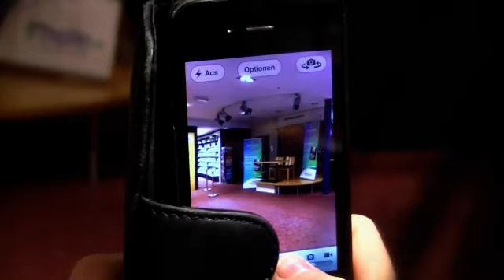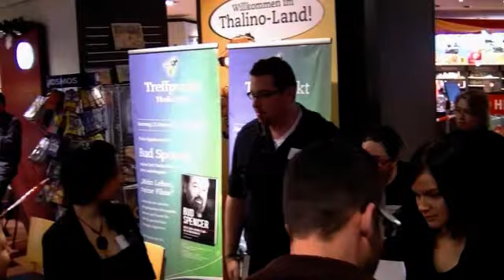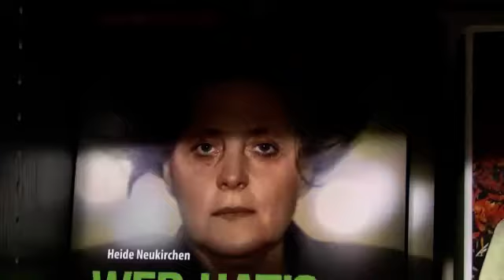PF Mitarbeiter und Bud